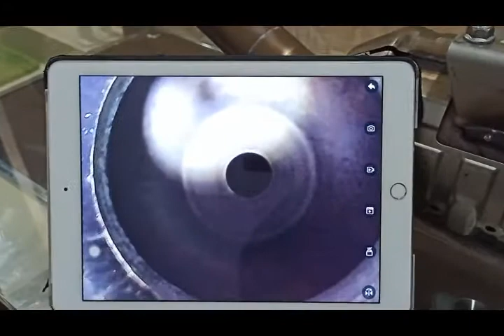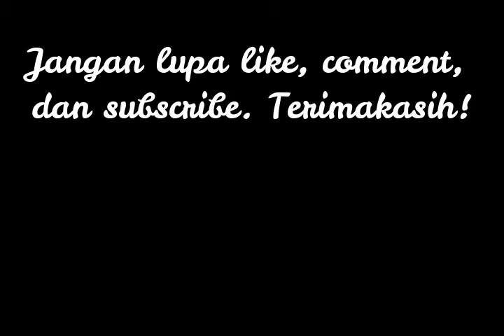APAKAH BENAR DOWNPIPE ORIGINAL ANPS DAKAR ADALAH CATALYC CONVERTER? MAU TAHU ISINYA?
Apakah benar downpipe di ANPS Dakar adalah catalyc converter? Yuk, ditonton videonya sekarang biar pada tahu!